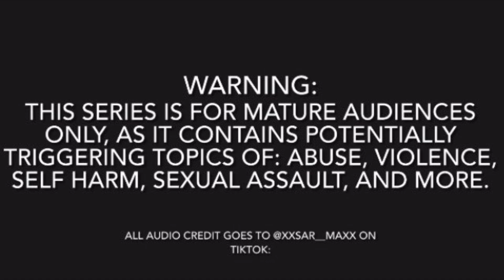⚠️LPS- Haley May Episode 17 (Backstory & Blackmail) ⚠️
WARNING:
This series is for mature audiences only, as it contains potentially triggering topics of: abuse, violence, self harm, sexual assault, and more.

Ms. Nash tells Haley that she can take her to see her father this weekend, and Haley is excited. But Ms. Nash does inform Haley that she did know her dad, back in high school, and he was a bully. Haley is shocked, and asks what happened. Ms. Nash tells Haley and Leah the story of how Haley’s dad had this group of friends, who loved ganging up on this one boy, and forced him to eat bugs, and dirt, and then one day forced him to eat a wasp, and he was severally allergic, and almost died. But Ms. Nash also happens to be allergic, and always carries an epi pen, and saved him, and this boy actually ended up becoming her husband, and Leah’s father a few years later. Leah says that she had no idea how her mother met her dad, but that is so romantic. Meanwhile, Haley is slightly worried about this new backstory, and hopes that her dad isn’t the same as he was. Meanwhile, Haley’s father, Dale, is officially introduced. And back at his house, things are getting messy, as Karen broke in. Dale screams at Karen, and asks what she is doing here, telling her to get out. Karen asks Dale how much he drank tonight. Dale freaks out, and calls Karen a psychopathic lunatic, and tells her to get out. Karen tells Dale to calm down, and sit, and Dale refuses, until Karen forces him. Karen says they need to talk about Haley, and Dale brings up how Karen has kept him from Haley for 14 years, and now she got emancipated, and there’s another trial coming up. Karen tells Dale that he does not need to know about any of that, but needs to talk about how Haley wants to come find him, but has to make sure that she doesn’t. Dale gets mad, and says that he wants to see her, but Karen sprays perfume all over him in response, and says that he knows exactly why he can’t. Dale coughs, and Karen says that Haley is asking about the fire. Dale says that Karen is the one who started the fire, to which Karen points out was to stop him from hurting her and Haley. Dale says that is not true, and she knows it, but Karen says that has all of the evidence she needs to go to police, and lie with a enough reason to make them believe that Dale started the fire, to try an kill her and Haley, and with his already existing record, he would go away for a long time, to blackmail him. Dale gets upset, and says they’re just back to blackmail at this point, but Karen responds saying that if Haley ever does find him, he will tell her just how awful and abusive he is, and he never deserved to have kids, and will never be in her life. Dale says that Karen is going to lie, and say he’s who she truly is.